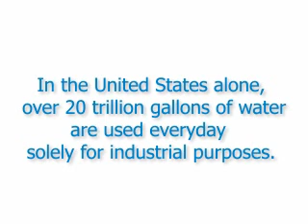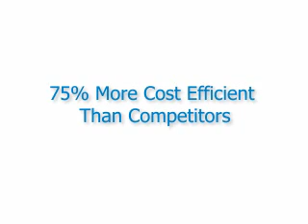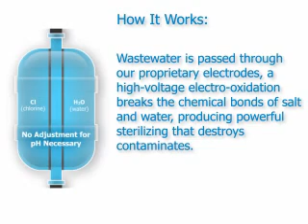Neohydro Water Renewal System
Renew your frac water onsite with our portable units that will not only help our environment from pollution but keep some change in your pocket.